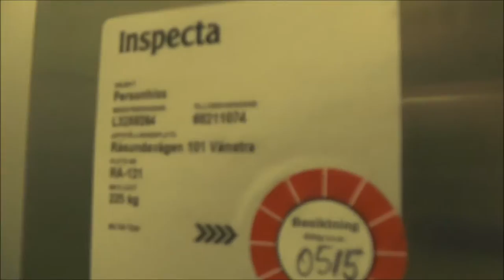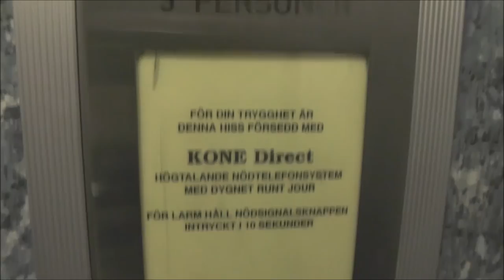KONE Mod. Traction elevator @ Råsundavägen 101, Solna